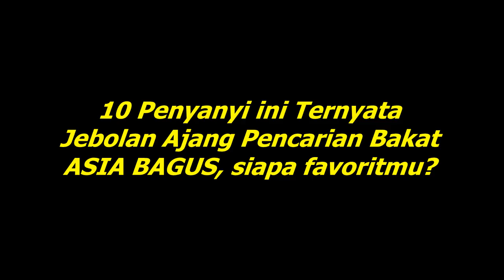10 Penyanyi ini Ternyata Jebolan Ajang Pencarian Bakat ASIA BAGUS, siapa favoritmu?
10 Penyanyi ini Ternyata Jebolan Ajang Pencarian Bakat ASIA BAGUS, siapa favoritmu?

TONTON SAMPAI HABIS AGAR TIDAK GAGAL PAHAM .

Berita Viral
Gosip
Gosip Artis Hari ini
Breaking news